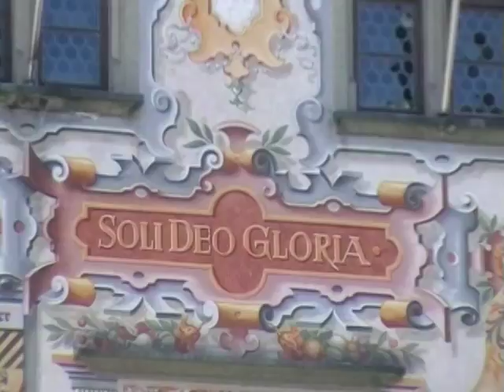Lindau am Bodensee